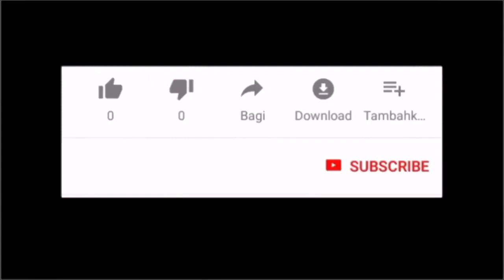Lamb of God-PianoCoversPPIA